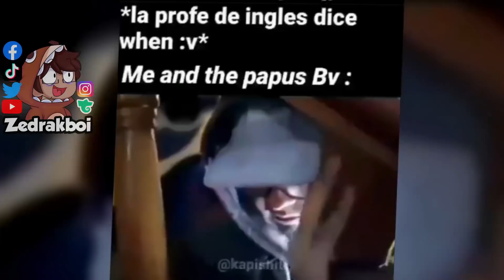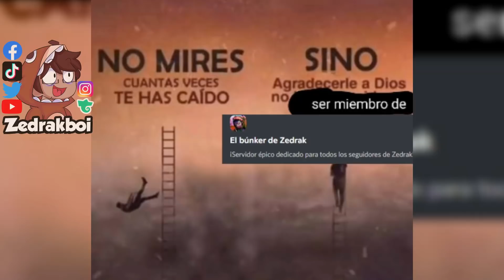EMINEM GRASOSO 🤑👌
Zedrak reacciona a más memazos de discord (con memes de Spreen incluidos 😎👌)